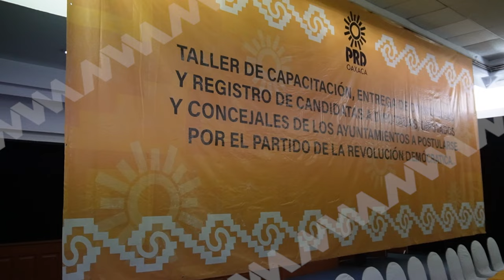Jaime Larrazábal Bretón postulado a candidato a la primera concejalía de la ciudad de Oaxaca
🟦 Oaxaca | Jaime Larrazábal Bretón, fue postulado a candidato a la primera concejalía de la ciudad de Oaxaca por El Partido de la Revolución Democrática (PRD).